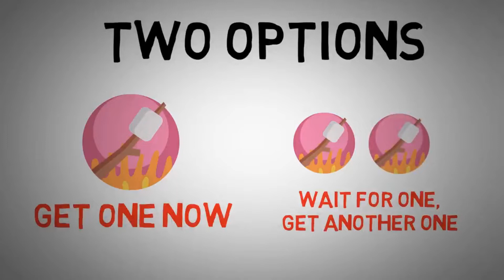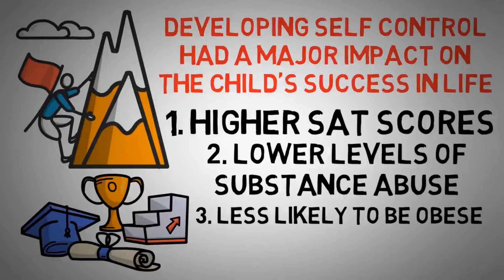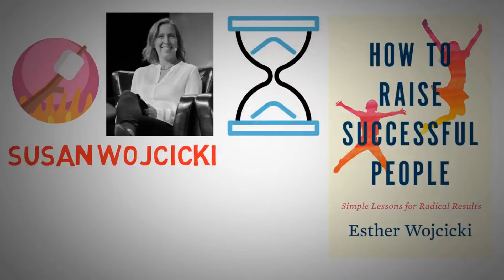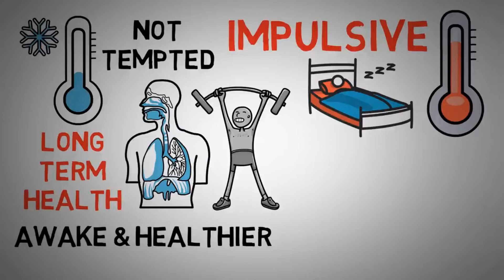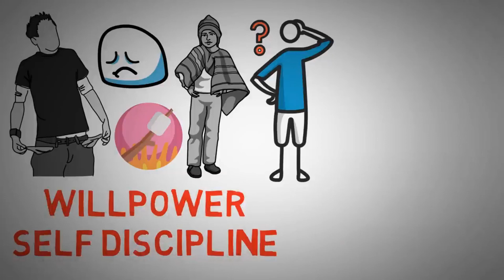Research Shows Self Control & Will Power Shapes Our Destiny|| Tips 4 Success & Riches|| Hindi & Urdu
Salam . Success and leadership is a dream of every person .Marshmallow test research  has enunciated 2 traits required for success, wealth and leadership. This video can change your life for  success, wealth and leadership.
Marshmallow test & Research for self control
Marshmallow test by Walter Mischel